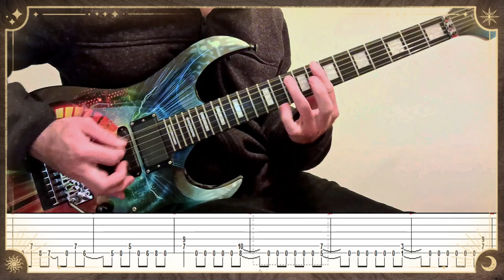Trust Megadeth Cover | Guitar Tab | Lesson | Tutorial | Best metal Riffs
This is a really cool song and for the most part, the riffs are fairly easy to play!